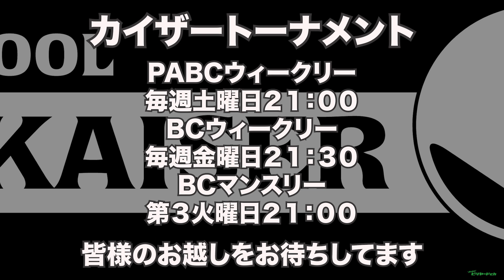矢部勤VS田部真也2020年10月17日カイザーウィークリー準決勝（ビリヤード試合）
千葉県習志野市プールカイザーウィークリートーナメント準決勝動画です
バンバン東金店の矢部さんとプールカイザーの田部さんの対戦です